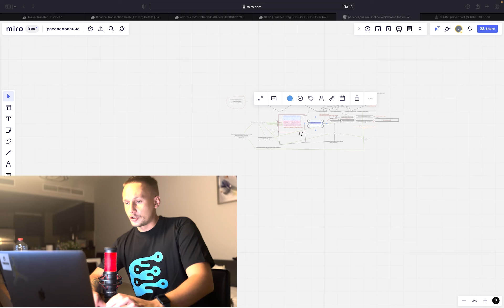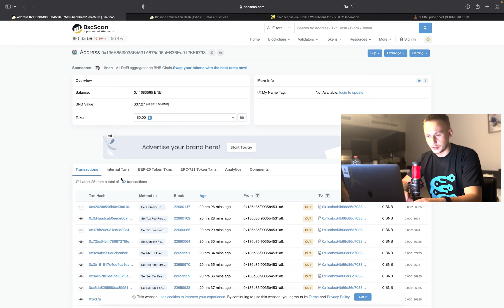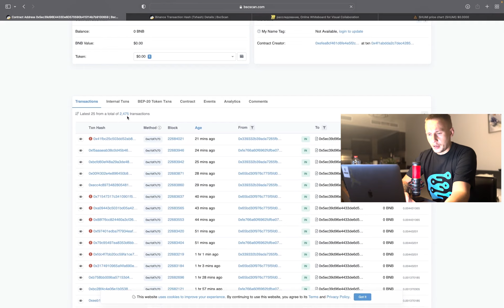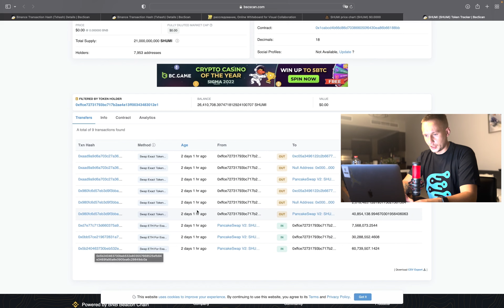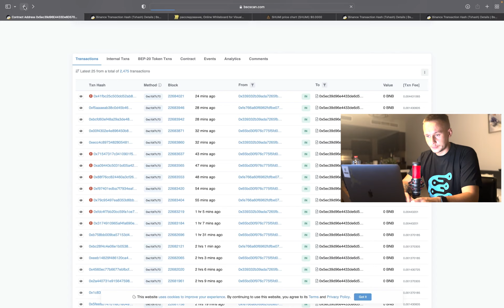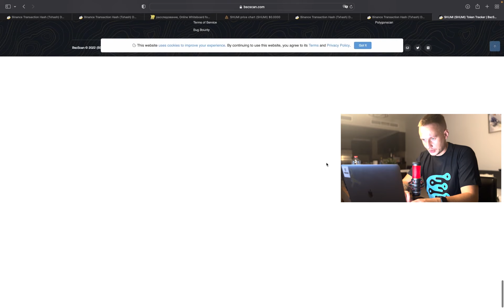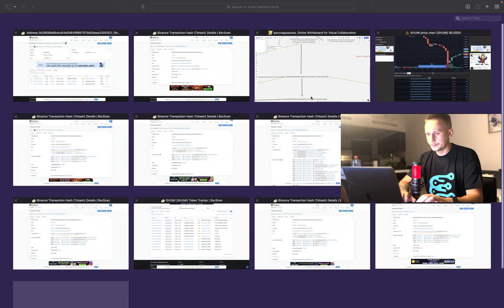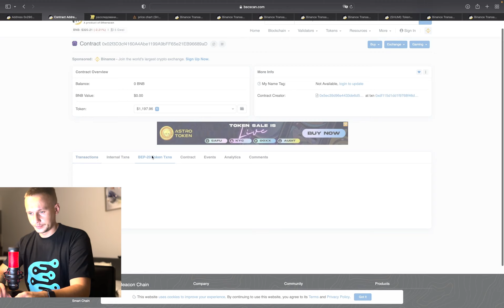Токен Shumi (Шуми) - Крипто Банда Мошенников (часть 2 из 3)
Второе  видео о расследовании банды мошенников
которые создали токен SHUMI.
Замешаны в создании токена HASHPANDA
Как то связаны с токеном AMAZY
Которые заработали десятки миллионов долларов на создании скам  токенов.
Из за таких как вы  люди теряют доверие к крипте и теряют  десятки миллионов долларов.
Вы оставили достаточно следов чтобы вас найти - а это дело времени

Интересные лайв обновления по данной ситуации буду выкидывать у себя в телеграм канале